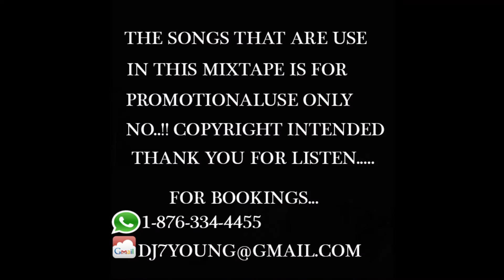2017 DANCEHALL INTOXICATION MIX HOTTEST NEW HIT SONG (Dj young boss)